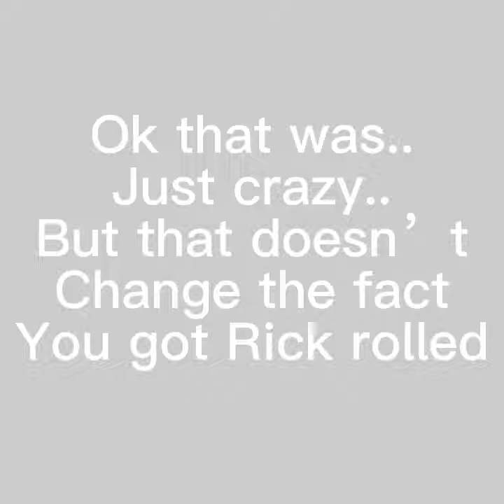I bet you didn’t get an ad in this video